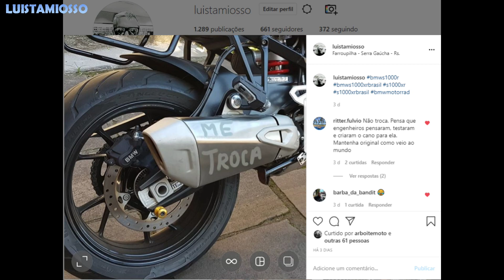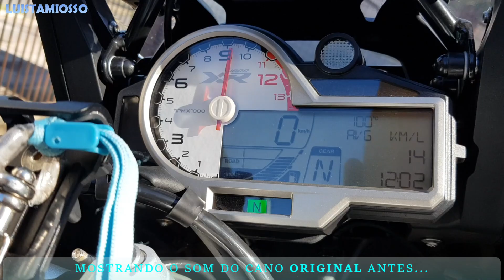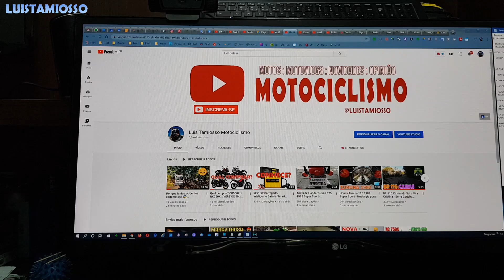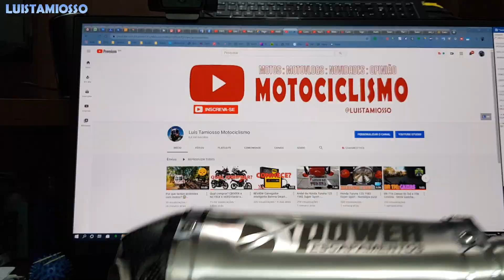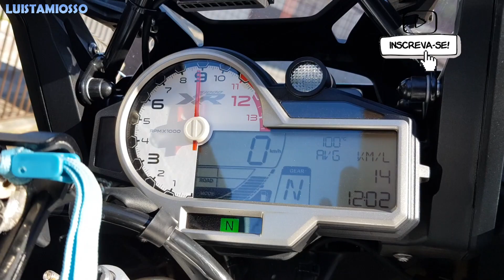BMW S1000 XR ponteira POWER HEXAGP chegou + dicas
Mostramos a nova ponteira Power HEXAGP da Power Escapamentos que vamos instalar na BMW S1000 XR.  Por que da escolha, qual era a ponteira concorrente e mais dicas sobre o uso de ponteiras e canos esportivos em motocicletas.

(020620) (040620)